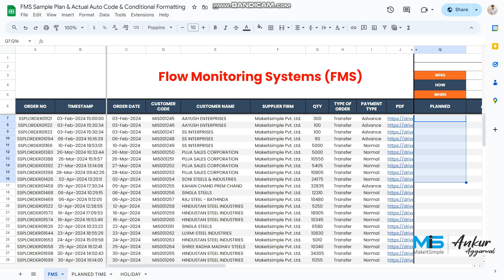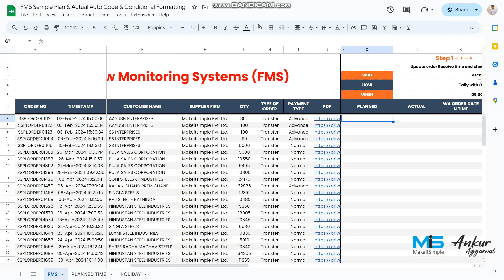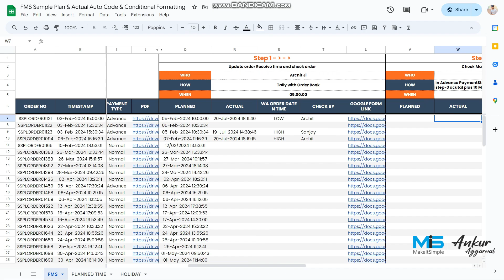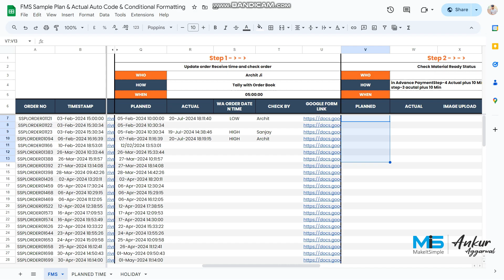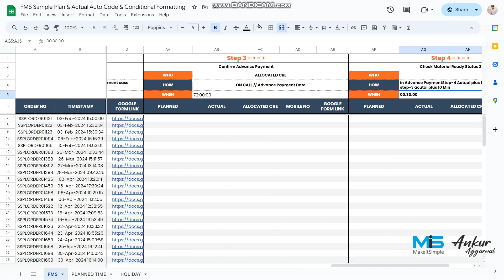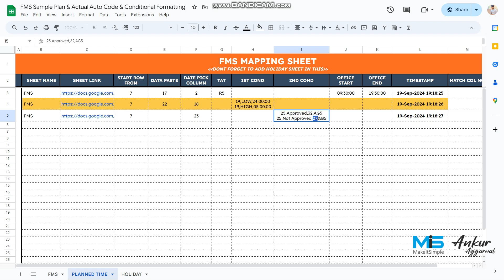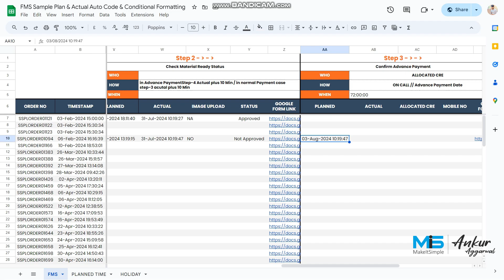MAKE FMS LIGHT || PLANNED TIME AUTO CALCLULATE || NO FORMULAS || OFFICE TIME ACCORDINGLY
Are You Facing Below Problems in your FMS :

🤔 Is your FMS spreadsheet getting heavy due to added formulas for planned and actual dates?
🤔 Facing issues with FMS running slow and not working efficiently?
🤔 How to ensure correct planned dates in FMS according to TAT and office hours.
🤔 Integrating holiday lists correctly for accurate date planning in your FMS.